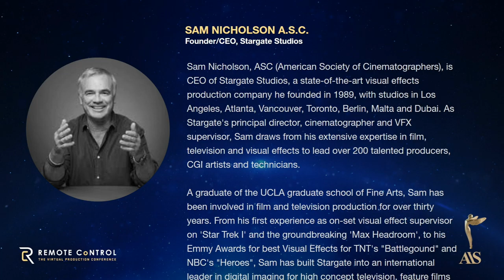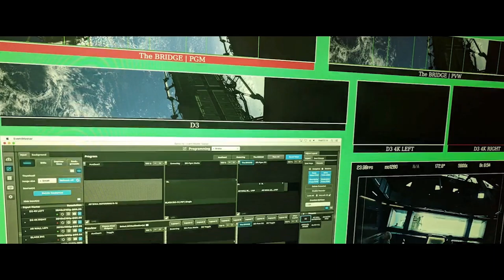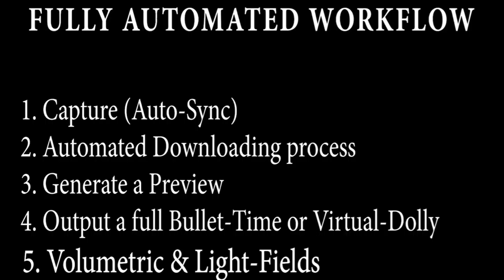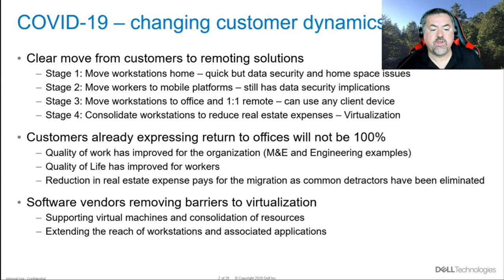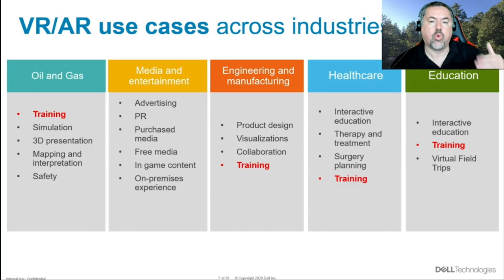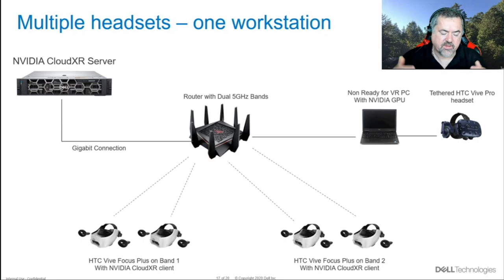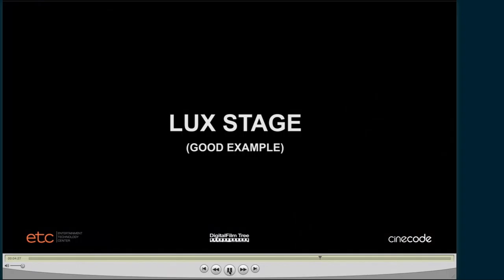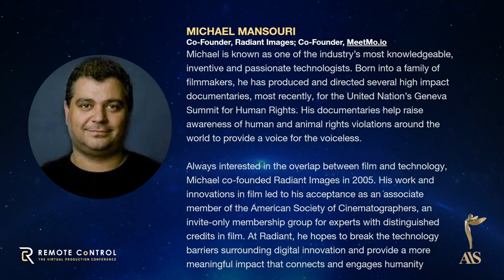Virtual Stage Essentials, Mobility & Safety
Remote Control: The Virtual Production Conference Live on October 1, 2020.

After months of re-imagining, rebuilding and troubleshooting, new concepts around remote production and collaboration have taken shape. We’ve asked several industry leaders to give you their insights and lessons learned, in short and sweet presentations.

Sam Nicholson, @stargatefilms , and Michael Mansouri with Radiant Images join our program live from their studios in this episode to demystify virtual sets and how productions are capturing final pixel on set with LED walls and even 4K TVs. Armed with BTS from popular shows, they'll reveal how they did it.

For our second presentation, we welcome Gary Radburn of Dell on hand to show the very best in cloud computing, VR and AR, and show you how to remain productive and efficient in the next normal.

Finally, Ramy Katrib and Andrea Aniceto-Chavez from Digital Film Tree demonstrate SafetyViz and how this technology is being used to safely return to media production.

0:00 Introduction from Jim & Buzz
1:05 Back to work at Google
2:15 Agenda for this episode
3:10 Production update on Avatar
4:03 Upcoming releases not to miss
5:40 Thank you to our attendees
6:45 Economic health of the arts & entertainment
8:12 Tracking content and how to recognize it?
10:53 Opening notes for the episode
12:09 Today’s schedule
12:59 Poll results & question
15:15 ‘No Time to Die’ trailer
18:44 “Virtual Stage Essentials”
21:00 How did you get started in virtual production?
25:09 Going beyond with the tools
27:30 Capturing effects in-camera
29:03 Creative promises & delivery
35:41 “Night Flyers” project discussion
37:50 Democratization of virtual production
38:41 How has “Fix it in Post” evolved?
41:15 Scalable virtual production on “Run”
42:07 Genesis of the motorcycle clip
44:50 Editorial virtual production
46:04 Any “time of flight” technology?
47:17 Camera array underwater
51:30 “Soul” trailer
55:02 Poll question results
55:45 “How to Remain Effective and Productive in the Next Normal”
57:07 Business continuity
58:11 COVID-19 changing customer dynamics
59:40 Advantages of mobile platforms
1:02:00 Remoting pixels
1:06:25 Software virtualization
1:07:11 Remote workstation access
1:12:07 VR/AR for learning
1:15:07 Deeper look at VR training
1:16:22 MedicalHolodeck
1:18:20 Creating training experiences
1:20:00 AR and Medivis
1:21:20 Interactive ways to engage your workforce/customer
1:24:02 Multiple users on one workstation
1:28:28 Multiple headsets with one workstation
1:36:47 Is there a monitor limit for remoting?
1:38:49 “SafetyViz: Visualizing the Safety of New Hollywood”
1:40:51 The origins of SafetyViz on “Ripple Effect”
1:43:22 Exploring the virtual environment
1:51:38 Setting up the environment
1:55:12 How long did the build take?
1:56:14 Repurposing environments
1:57:54 How does airflow fit into this?
2:00:08 Who’s the primary user of SafteyViz?
2:02:03 Determining what’s essential
2:03:27 Thank you DELL, Nvidia and everyone!